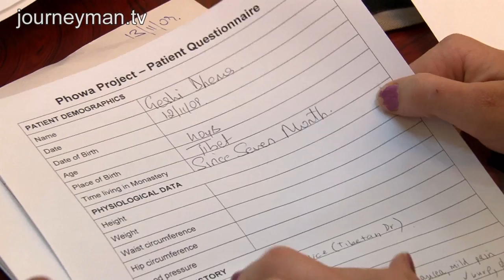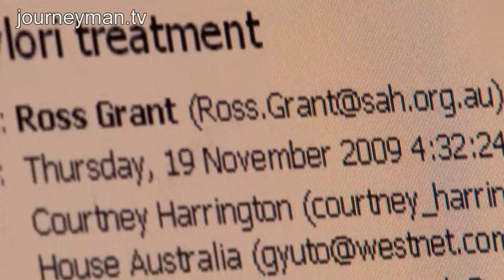Gut Instinct - Tibet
It's hard to achieve inner peace with crippling stomach pains. Luckily for one group of Tibetan monks fate has brought a solution to their endemic problem, which may finally cure an ancient affliction.

Helicobacter Pylori, the bacterium that causes stomach ulcers, is endemic in poor countries. If it's not treated it can eventually cause stomach cancer. Nearly 80% of Tibet's 100,000 monks are infected, some for 20 years. But during the course of this film, a chance encounter offers a lifeline. "It's amazing. For $200 we can test, we can treat and we can change lives."

Mark Gould